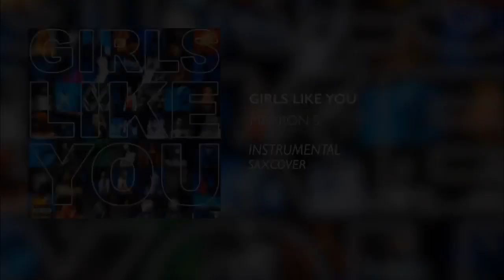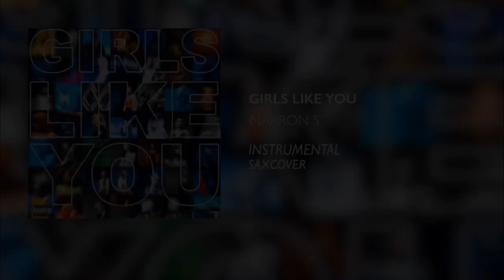Girls Like You - Marron 5 (Instrumental)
Girls Like You - Marron 5
Instrumental version on saxophone by Franko Corcino

S
   U
      B
         S
           C
              R
                 I
                   B
                     E

Adam Noah Levine / Brittany Talia Hazzard / Gian Stone / Henry Russell Walter / Jason Gregory Evigan